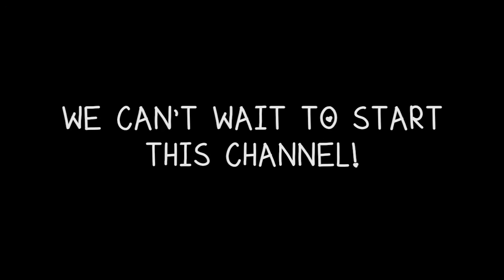Lizzie and Abby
Lizzie and Abby are starting a channel together and Abby made this so you wouldnt be left hanging!

Lizzie's Twitter: @awhLube
Abby's Twitter: @ShadesOnRicky